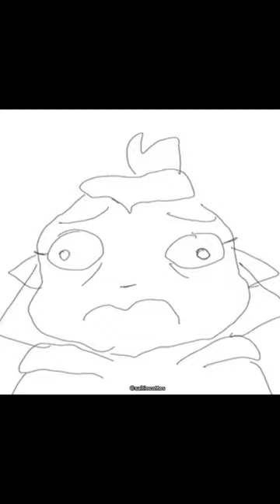Willow: Amity is c r i n g e | OwlHouse Animatic